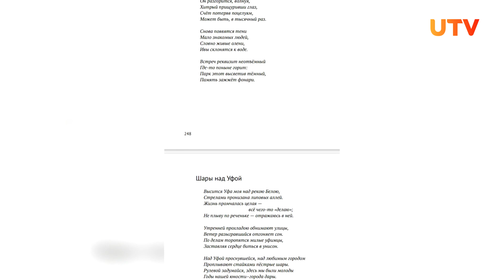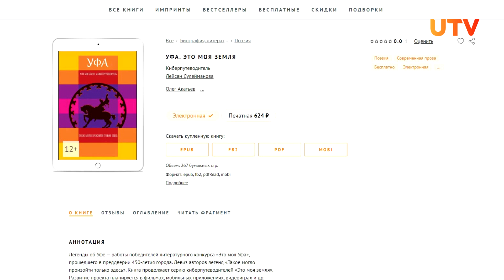Писатели и экскурсоводы придумали новый путеводитель по Уфе. Почему его стоит прочитать?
Писатели и экскурсоводы составили новый путеводитель «Уфа. Это моя земля». Каждый из авторов принял участие в специальном конкурсе, жюри которого определяло, какие работы о местных достопримечательностях войдут в книгу. Сборник рассказывает об ещё неизвестных городских легендах и знакомит жителей и гостей Уфы с творчеством местных поэтов. Подробности в нашем сюжете.